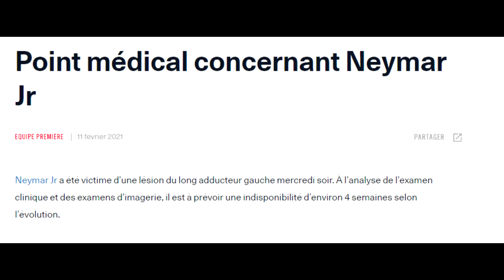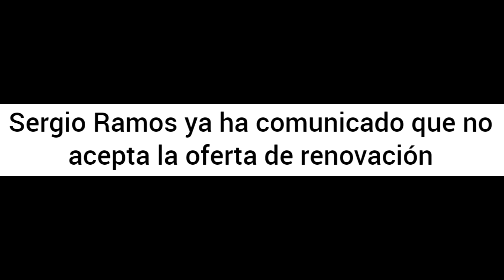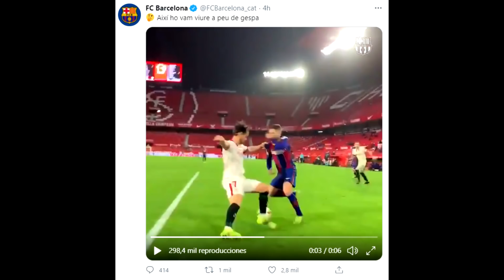🤬¡NEYMAR DESCARTADO ANTE el BARÇA por LESIÓN!, MUY BIEN POCHETTINO · ¿PENALTI A JORDI ALBA? · RAMOS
¡WELCOME!
NOTICIONES.
- Se confirma y se hace oficial la lesión de Neymar que se perderá el partido de Champions League frente al Barça. ¿Cuántas semanas tiene?
- Sergio Ramos rechaza la renovación e informa que se irá a un club europeo.
- Resolvemos el polémico penalti a Jordi Alba.
- Partidazo el de ayer en la FA Cup. Everton 5-4 Tottenham. Ojo a la reacción de Ancelotti al gol de la victoria.